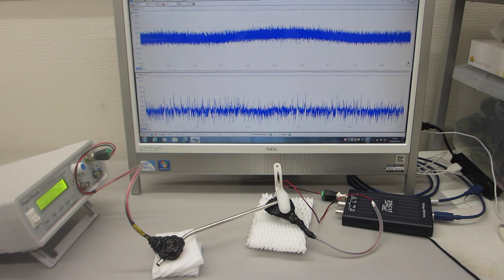メガヘルツの超音波発振による、表面弾性波のダイナミック制御技術（超音波の非線形制御システムを開発する技術）